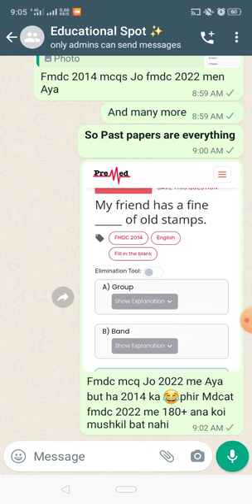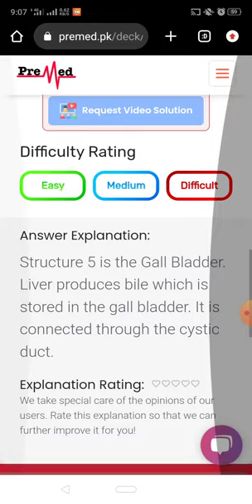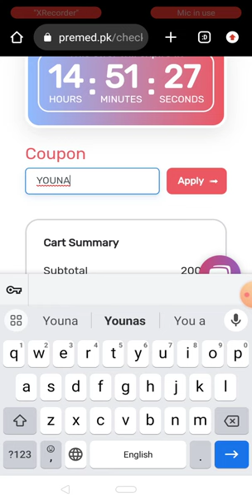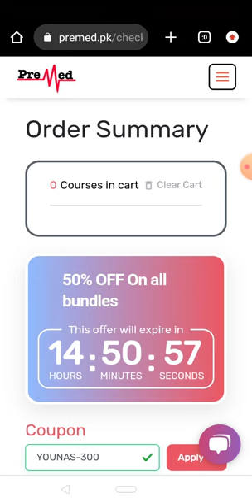Mdcat Last Strategy|| Entry Test Preparation|| Ilmi Preacher